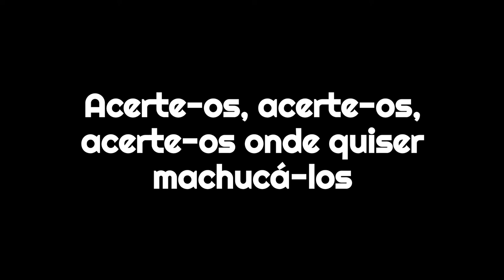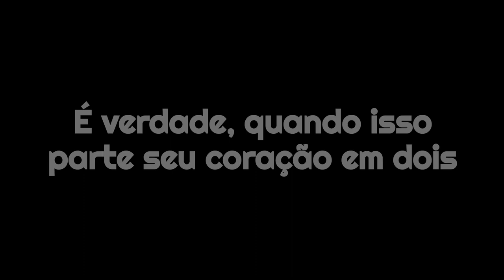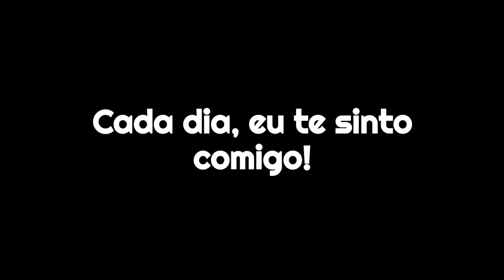Head Honcho (𝗗𝗲𝗩𝗼𝘁𝗰𝗵𝗞𝗮)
Música do grupo musical DeVotchKa, do álbum 𝗦𝘂𝗽𝗲𝗿𝗠𝗲𝗹𝗼𝗱𝗿𝗮𝗺𝗮, lançado em 2000.